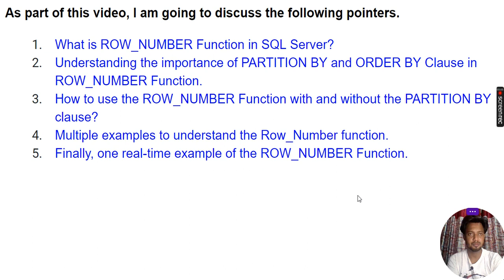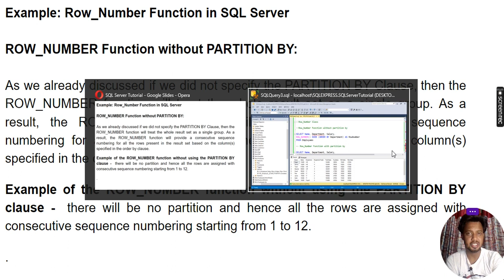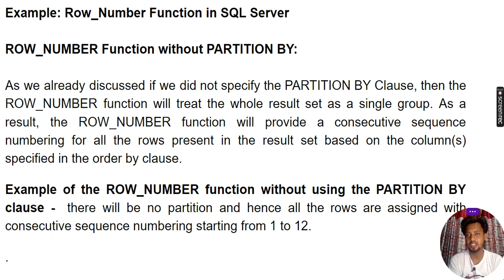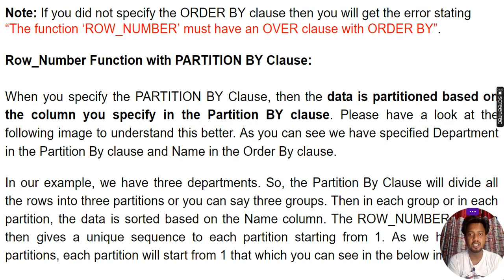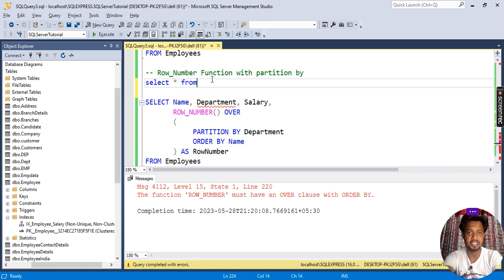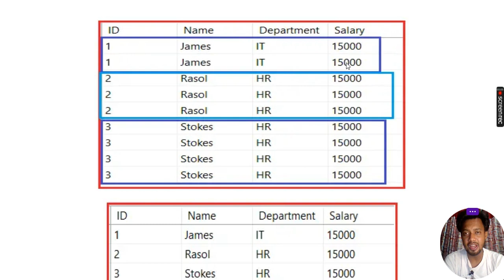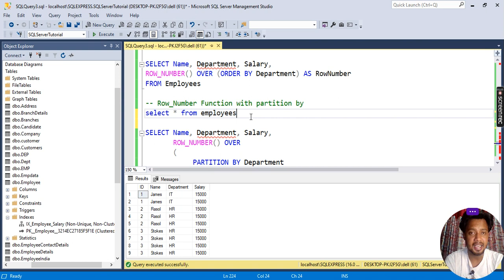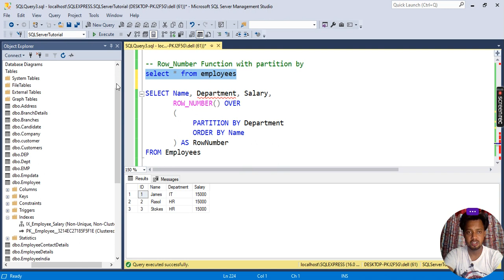SQL Server Row Number Function EXPOSED!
In this comprehensive SQL Server tutorial, you'll learn how to use the Row Number function to assign a unique row number to each row in a result set. The Row Number function is an essential tool for sorting, ranking, and pagination within your SQL queries.

In this video, we'll cover the following topics:

Introduction to the Row Number function and its syntax
How to use the Row Number function to assign a sequential number to each row
Sorting data using the Row Number function
Advanced techniques with the Row Number function, including partitioning and ordering
Practical examples and real-world use cases
Performance considerations and best practices for optimal usage
Comparisons with other SQL functions, such as Rank and Dense Rank
Whether you're a beginner or an experienced SQL developer, this tutorial will provide you with a solid understanding of the Row Number function and how to leverage its power in your SQL Server queries.